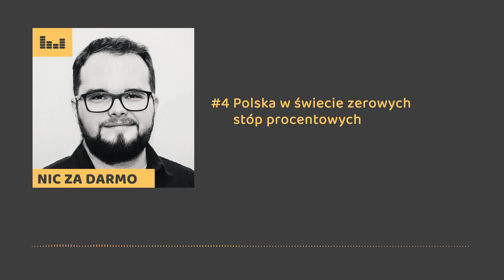Polska w świecie zerowych stóp procentowych / Nic Za Darmo #4